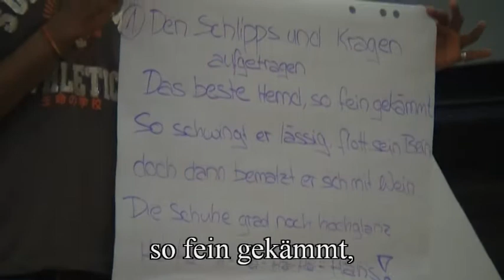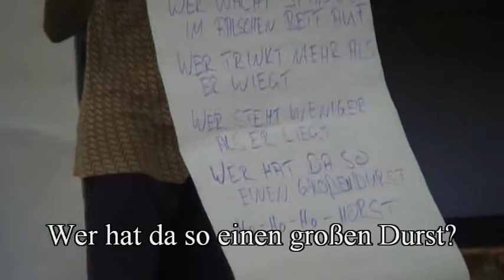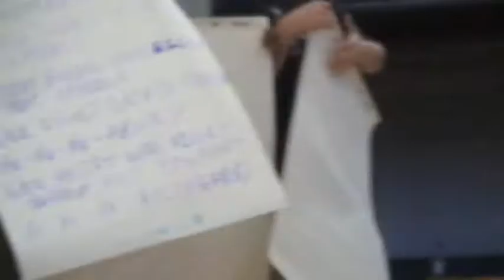LM Workshop Nordhausen